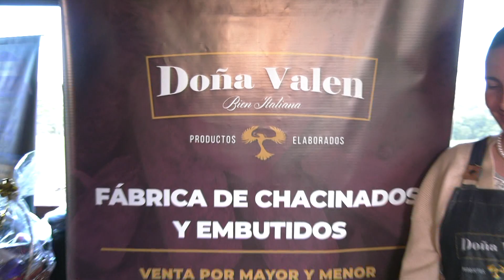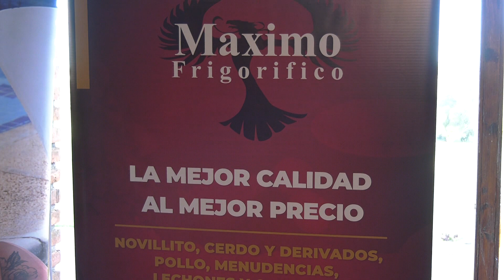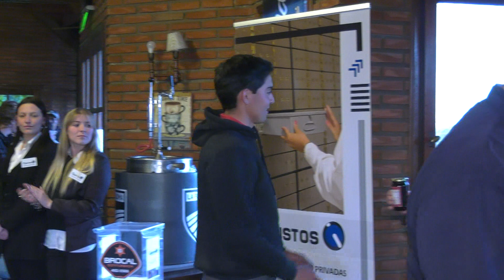4° Torneo Cancha Nueva Entrega de premios jugadores aficionados